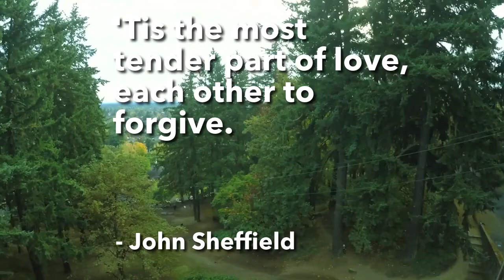John Sheffield Quote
John Sheffield, 1st Duke of Buckingham and Normanby, KG, PC (7 April 1648 – 24 February 1721) was an English poet and Tory politician of the late Stuart period who served as Lord Privy Seal and Lord President of the Council. He was also known by his original title, Lord Mulgrave